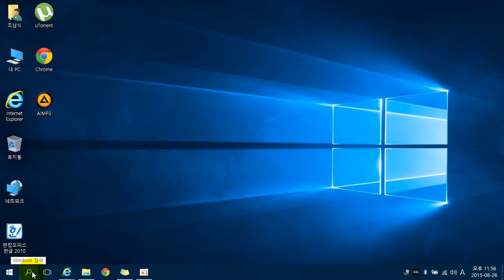Internet Explorer Taskbar Settings